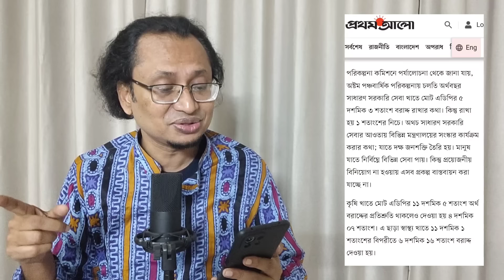ভোটহীন সরকার জনগণের জীবনকে ধ্বংস করার একটি নমুনা । Zahed's Take । জাহেদ উর রহমান । Zahed Ur Rahman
বাজেটে খাতওয়ারী বরাদ্দ এবং ব্যয় এর ধরন দেখে একটা সরকারের চরিত্র বোঝা যায়। এর মাধ্যমেই জানা যায়, একটা সরকার আদতে কার জন্য কাজ করছে।